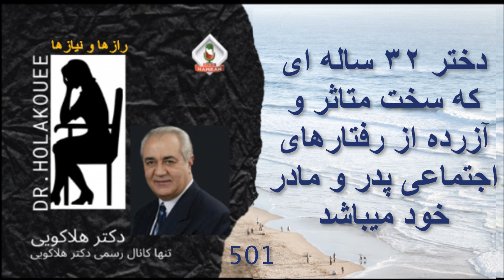دختر ۳۲ ساله ای که سخت متاثر و آزرده از رفتارهای اجتماعی پدر و مادر خود میباشد